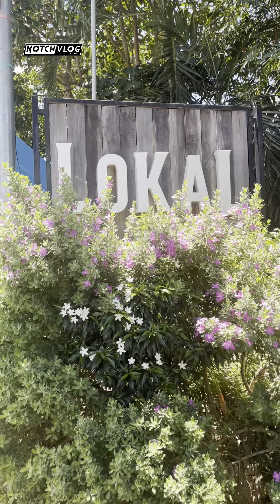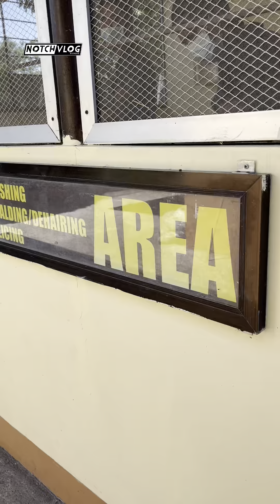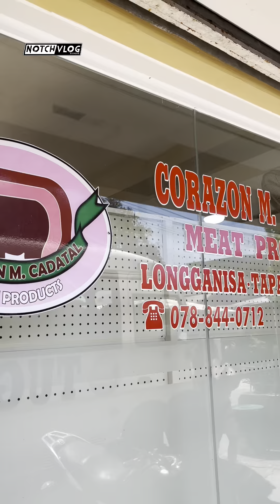City Food Tour sa Tuguegarao!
Mga nag sasarapang Food gems ng Tuguegarao City ang pinuntahan ko ngayon! Mula sa Ibanag dish na Sinanta, Tuguegarao Longanisa, Chicharon na gawa sa Balat ng Kalabaw (Chicha-rabao), Pan de Cagayan at Patio Enrico.